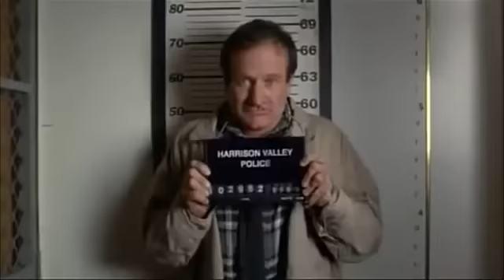Trailer Jack 1996 ITA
Robin Williams interpreta Jack Powell il quale è un bambino diverso dagli altri, affetto da una rarissima disfunzione genetica che accelera in maniera anomala la crescita e il suo sviluppo fisico. Alla tenera età di 10 anni, Jack ne dimostra 40. I genitori di Jack, Karen e Brian, crescono il bambino in maniera protettiva e limitante cercando di tenerlo al riparo dal mondo esterno e i pericoli che lo circondano. Ma nonostante questo, Jack sente il bisogno di conoscere il mondo e di avere una propria vita.

Data di uscita: 31 ottobre 1996 (Italia)
Regista: Francis Ford Coppola
Un film con Robin Williams, Diane Lane, Bill Cosby, Fran Drescher.